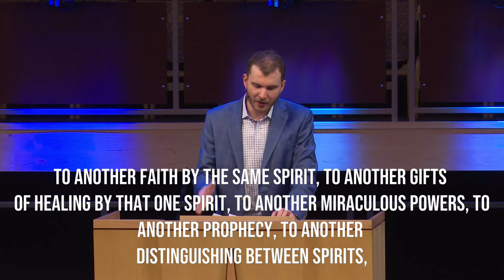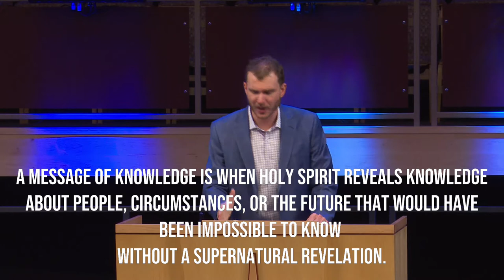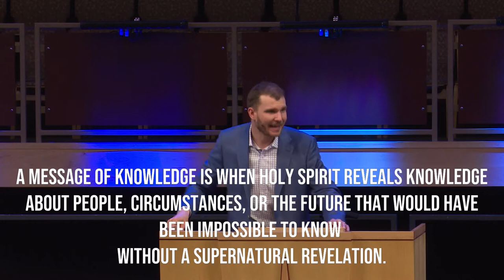Holy Spirit, Discerning Gifts | Pastor Austin Weaver | New Hope Urbandale